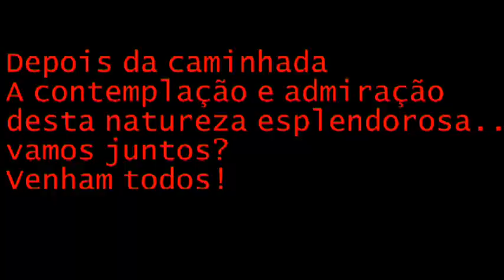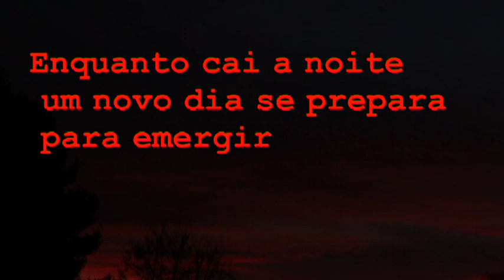Mundo natural "natureza"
Canal Leandro Roberto venham todos sejam bem-vindos.